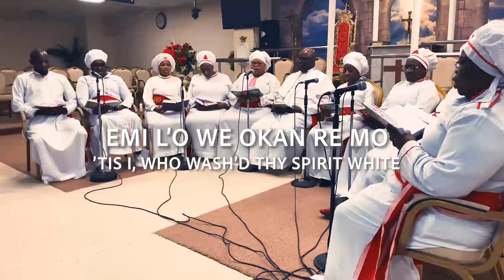NI IRUMI ATI IJI AIYE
This is a special Hymnal that help us to Build up  our Faith in the Challenges of Life.